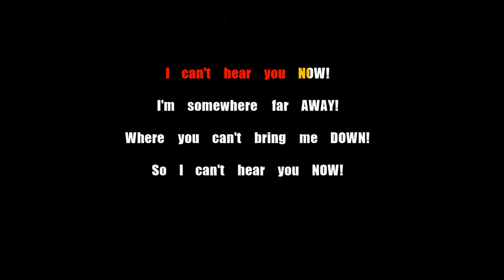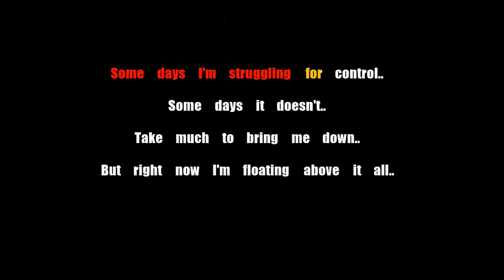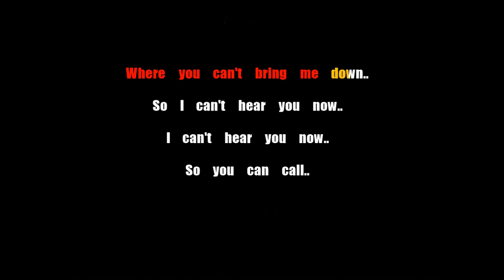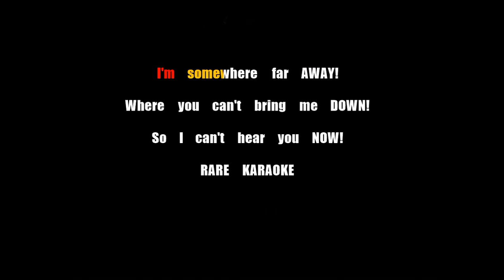Mike Shinoda Can't Hear You Now Karaoke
Been putting off doing this album for a while but I think it finally deserves some karaoke, what an album.

Keep Chester in your hearts forever and remember the end is never the answer!

MakeChesterProud never forget that, we have twenty years of incredible music to share between us and each time these are sung at your local karaoke, someone else hears the message